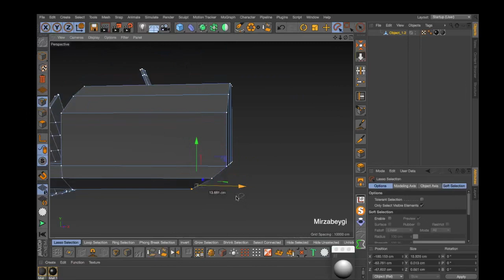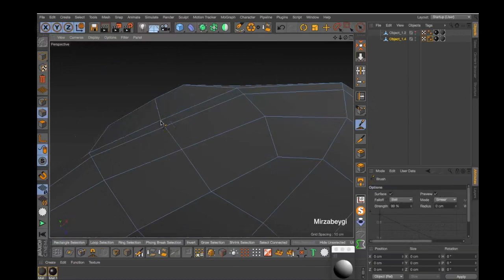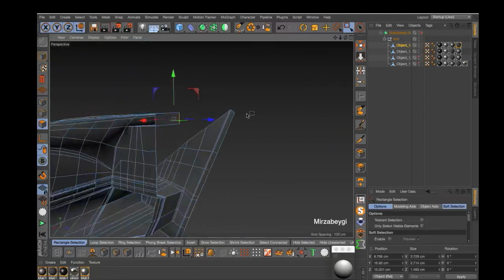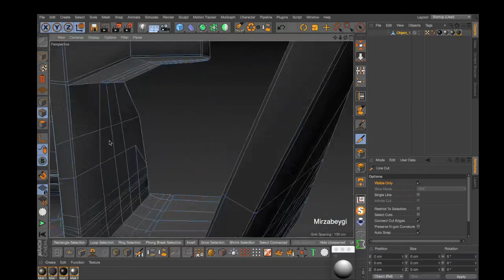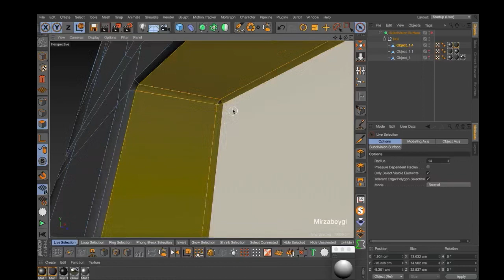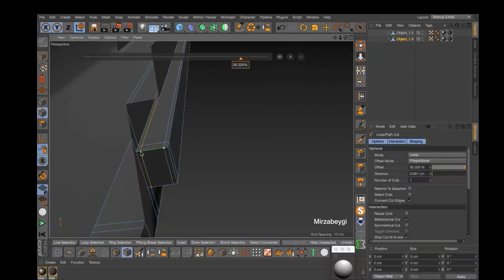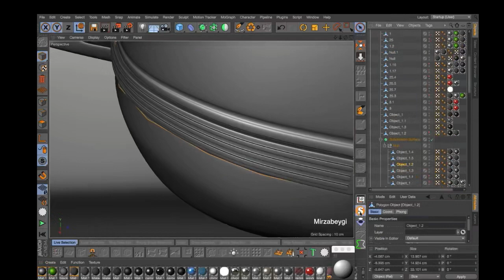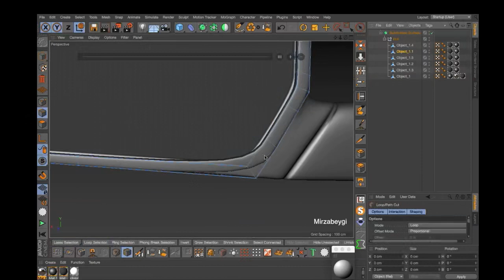Cinema 4D Tutorial - BMW X3M Side Mirror _ TimeLaps